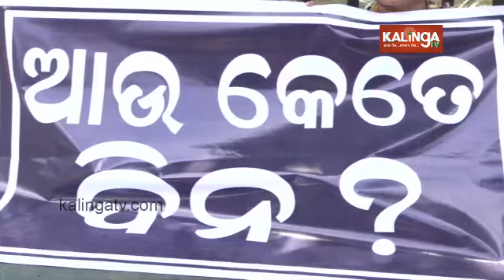Protests intensify over assault of Army Major || Kalinga TV